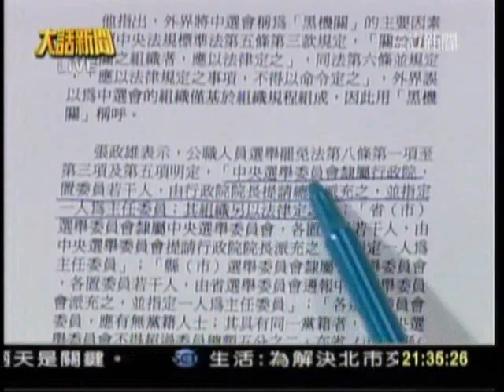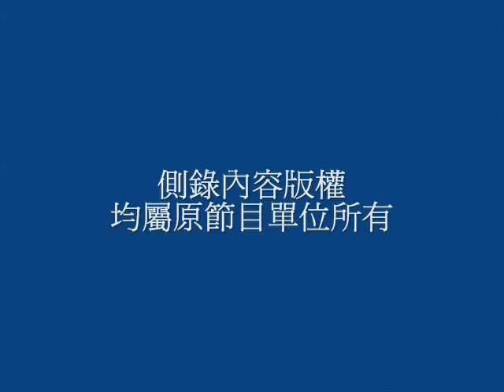貪污賄選照樣挺，台灣人到底怎麼了？選舉被綁架？_southnews_0710_03a